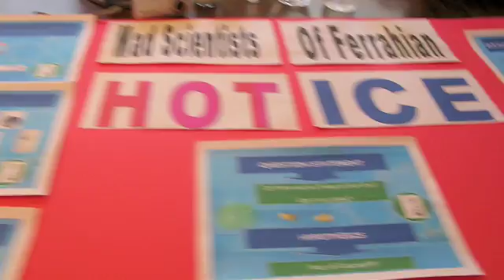Hot Ice SCience Fair 2009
Ferahian 5th Grade Science Fair Hot Ice